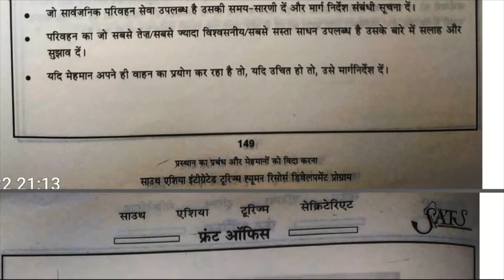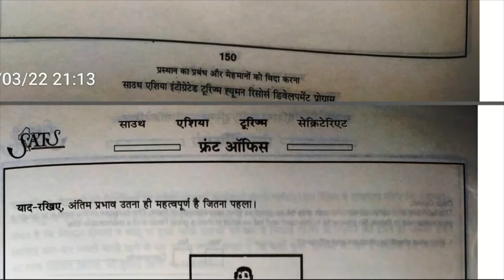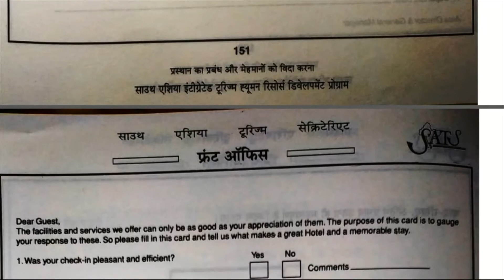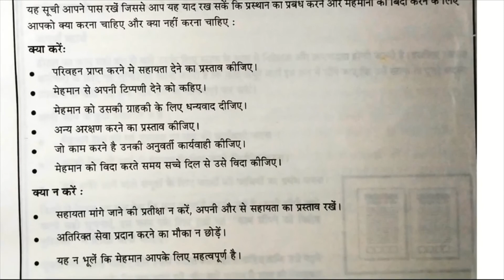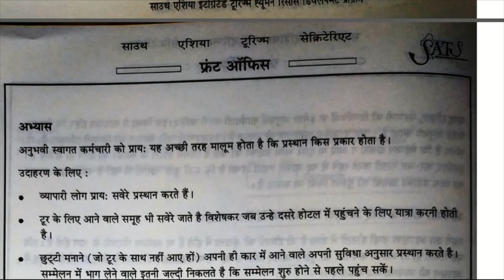कार्य इकाई 17 होटल में गेस्ट प्रस्थान का प्रबंध और विदा करना Hotel Guest Departure Management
Second Year Syllabus. 3rd/ 4th Semester.